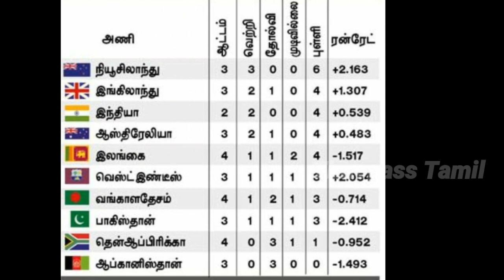இதுவரை நடந்த உலகக்கோப்பை ஆட்டங்களின் முடிவில் அணிகளின் புள்ளி பட்டியல் விபரம்